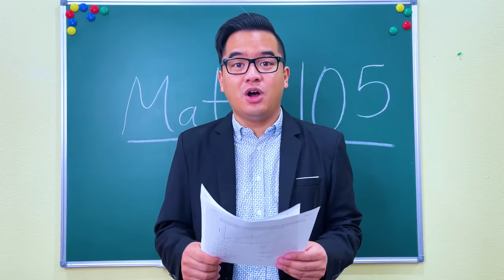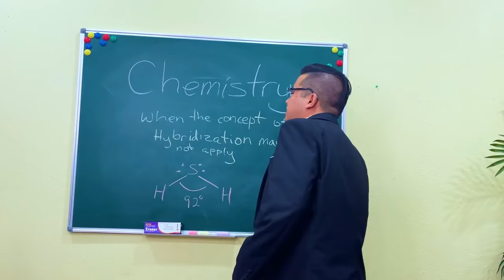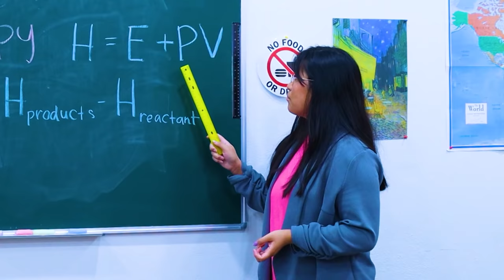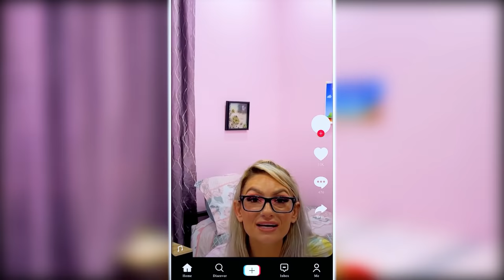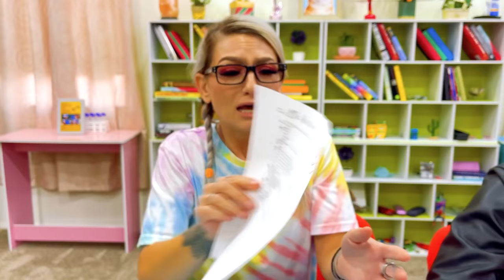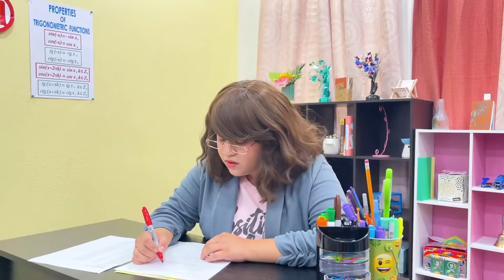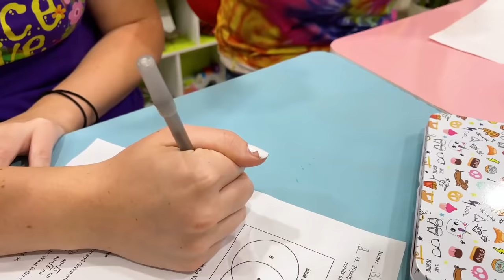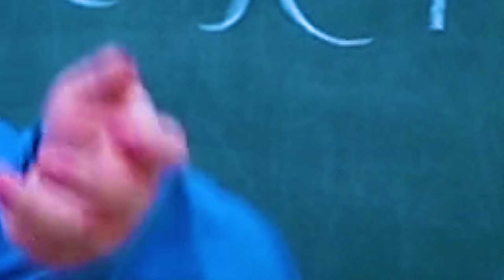GOOD STUDENT VS BAD STUDENT | GOOD VS BAD GIRL | TYPES OF STUDENTS IN SCHOOL BY CRAFTY HACKS PLUS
Hi everyone! Good vs bad student! Which one do you prefer?
These are 4 crazy differences between good vs bad students by Crafty Hacks Plus.
Funny moments and relatable school situations can save your student life
Tips trick and useful school hacks
Which one is your most favorite type of student?

0:00-2:19 No Phones!
2:20-3:24 Sweet Candy Time
3:25-5:32 Cheating on Test
5:33-6:47 Bring Your Own
6:48-6:57 Outro

We do not make any warranties about the completeness, safety, and reliability. Any action you take upon the information on this video is strictly at your own risk, and we will not be liable for any damages or losses. It is the viewer's responsibility to use judgment, care, and precautions if one plans to replicate. The following video might feature activity performed by our actors within a controlled environment - please use judgment, care, and precaution if you plan to replicate.